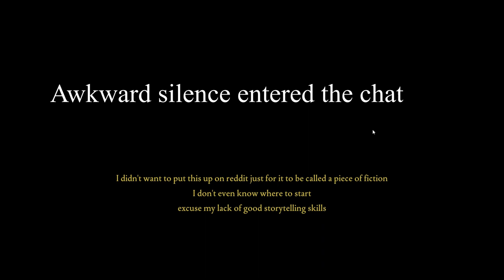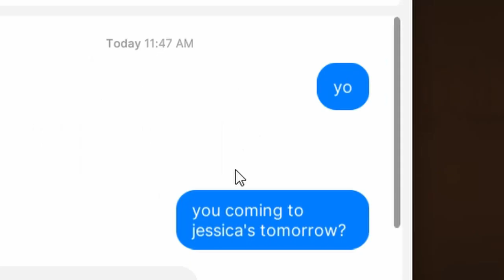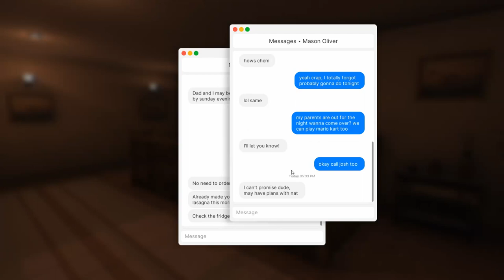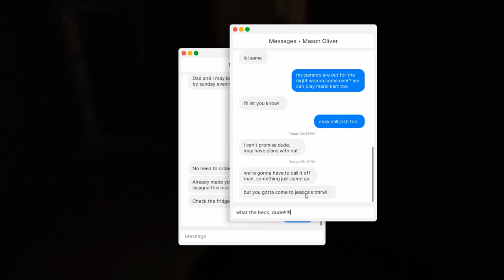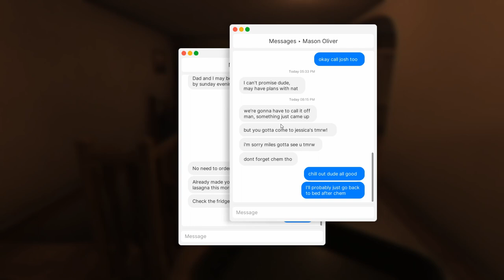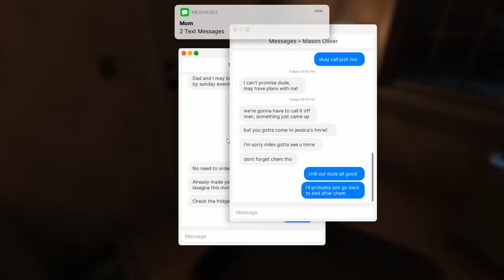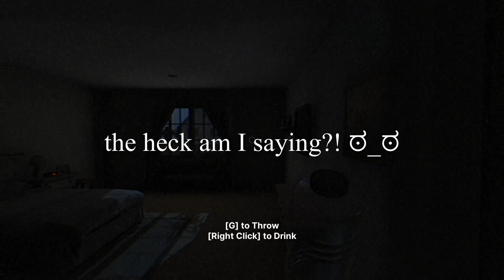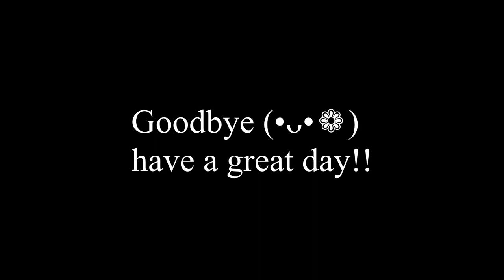SOMEONE BROKE MY WINDOWS!!!! | Fears to fathom - episode 1 (Home Alone) commentary gameplay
Hey everyone!!!
I hope you guys enjoyed the video ૮ ˶ᵔ ᵕ ᵔ˶ ა

sorry for the screaming at the end tho lol, I was so scared hahahah
૮꒰ ˶• ༝ •˶꒱ა ♡